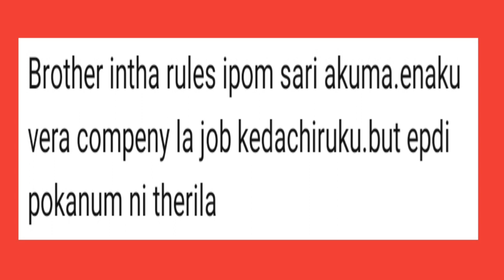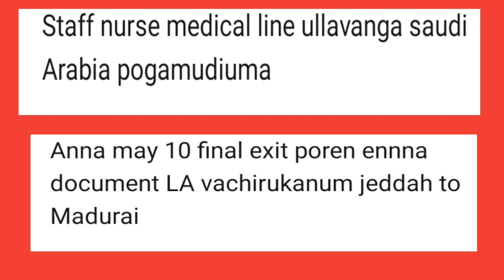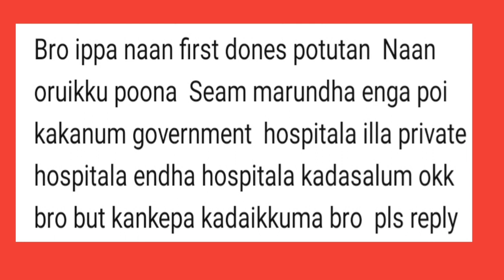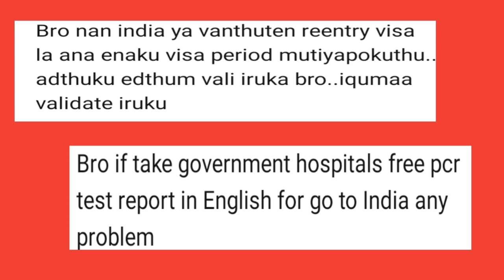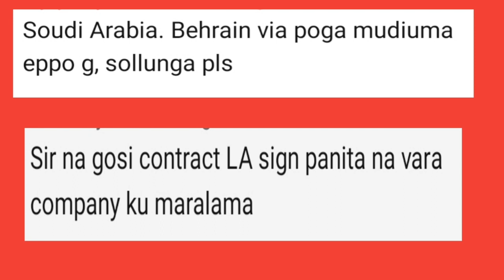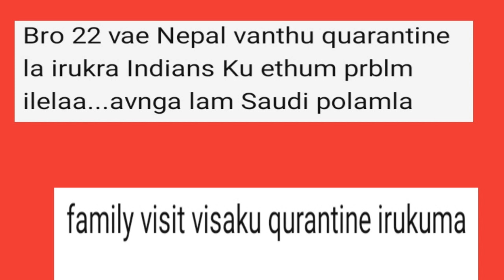India to Saudi flight travel restictions | GOSI | Subscriber Q/A | saudi tamil news | tnjob academy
This video is about useful information for indian people whoever works at saudi arabia and subscriber question and answers.
@tnjob academy